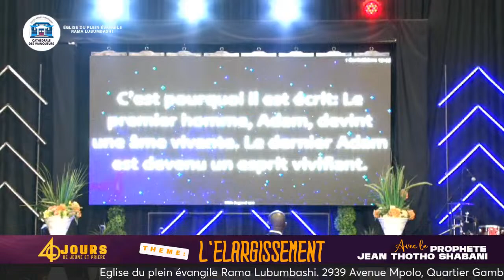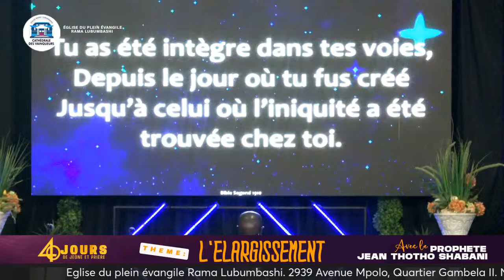40 JOURS DE JEÛNE ET PRIÈRE, JOUR 40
40 JOURS DE JEÛNE ET PRIÈRE, JOUR 40
DIMANCHE 31/03/2024
ORATEUR : PROPHÈTE JEAN THOTHO SHABANI
THÈME : L'ELARGISSEMENT